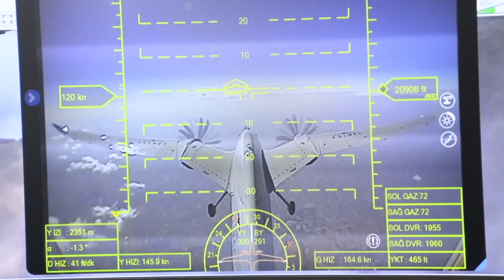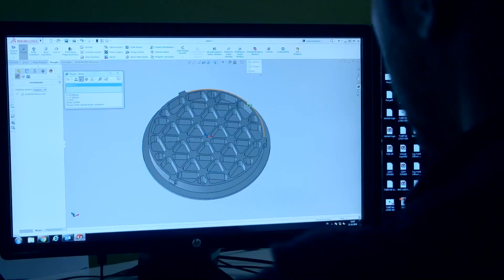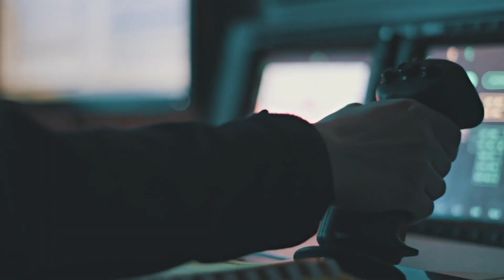DÜNYANIN EN BÜYÜK UZAY HACKATHON U İÇİN TUA VE NASA İŞ BİRLİĞİ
NASA tarafından 11 yıldır düzenlenen Space Apps Challenge-Uluslararası Uzay Uygulamaları Yarışması’nın bu seneki paydaşlarından biri de Türkiye Uzay Ajansı (TUA) oldu.

Dünya ve uzayda karşılaşılan zorluklara açık kaynaklı çözümler üretmek, ortaklaşa problem çözmeyi amaçlayan etkinlikte TUA’nın yanı sıra ESA, JAXA, CSA, ASA, SANSA gibi önemli uzay ajansları da yer alıyor.